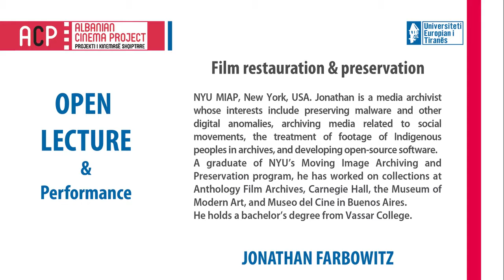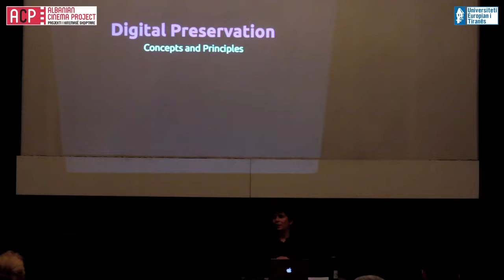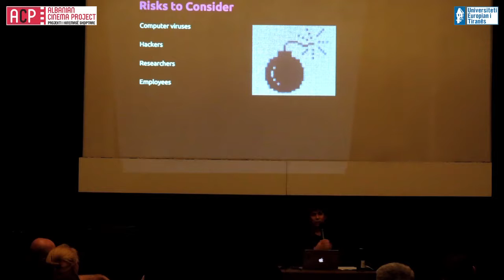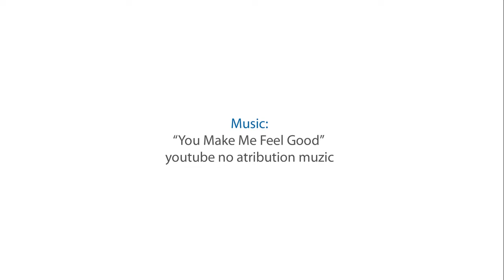AIM Expert: JONATHAN FARBOWITZ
JONATHAN FARBOWITZ: NYU MIAP, New York, USA. Jonathan is a media archivist whose interests include preserving malware and other digital anomalies, archiving media related to social movements, the treatment of footage of Indigenous peoples in archives, and developing open-source software. A graduate of NYU’s Moving Image Archiving and Preservation program, he has worked on collections at Anthology Film Archives, Carnegie Hall, the Museum of Modern Art, and Museo del Cine in Buenos Aires. He holds a bachelor’s degree from Vassar College.

Endri Muaj, Romarjo Brari, Rei Ferguson Bengu.
Editing: Romarjo Brari.
Producer: Shpend Bengu.